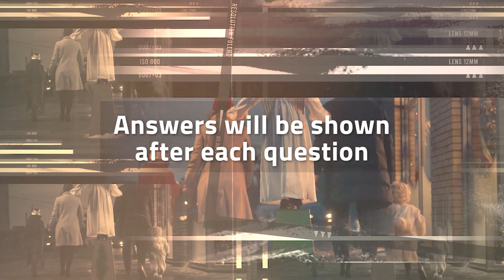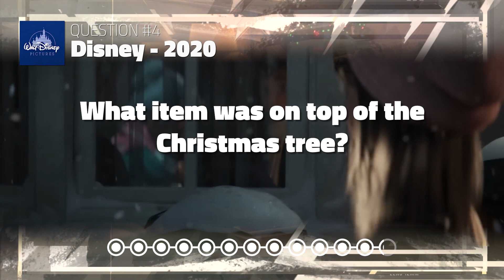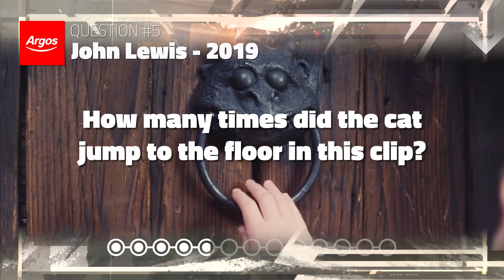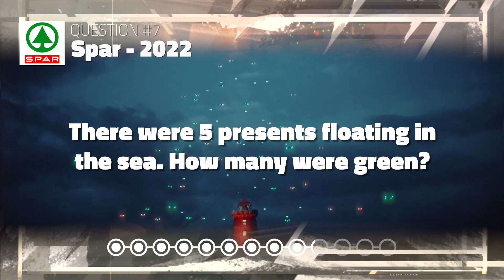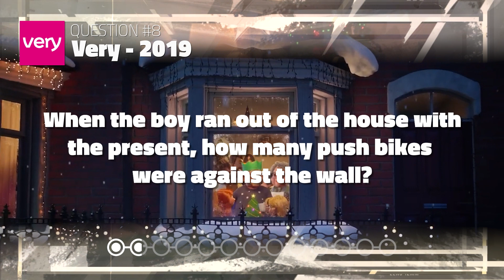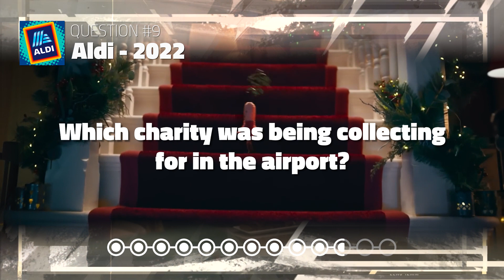Christmas Advert Observation Quiz - Part 2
Christmas Adverts, observation quiz, part 2. You will now see 10, 30 second Christmas TV advert clips. What you need to do is watch the clip and answer the observational question at the end. You will get 20 seconds to answer each question and 1 point for each correct answer.

Answers will be shown after each question.